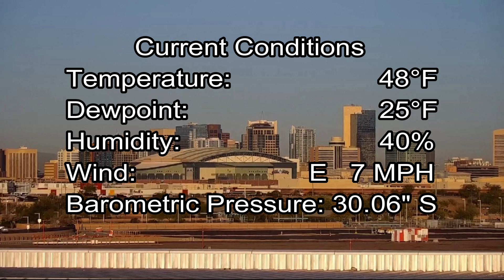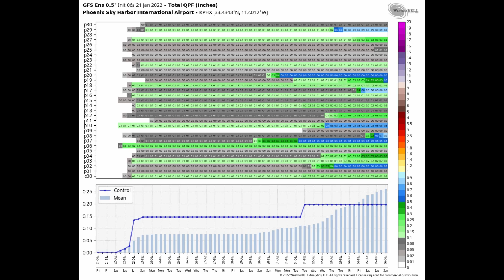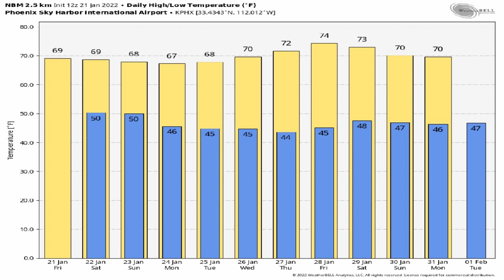January 21, 2022 Phoenix, Arizona Weather Discussion